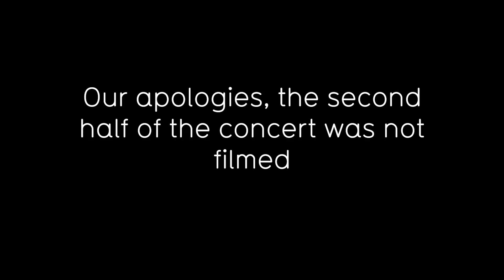2023 Ontario Mennonite Music Camp, End of Camp Concert video